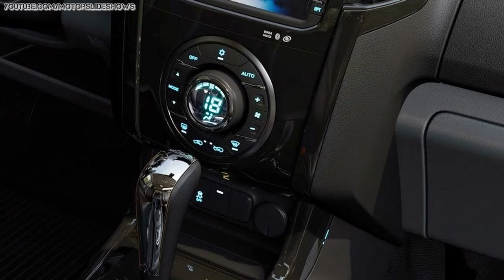New Chevrolet S10 High Country Concept - 2014 Sao Pablo Show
The S10 High Country is a concept for a high-spec S10 pickup (sold as the Colorado in the US) which features darkened chrome 18-inch wheels with unique finish, chrome trim at the base of the door windows and a bed cover. The interior is based on the local-market 2015 Trailblazer SUV and features two-tone leather upholstery and gloss black trim.